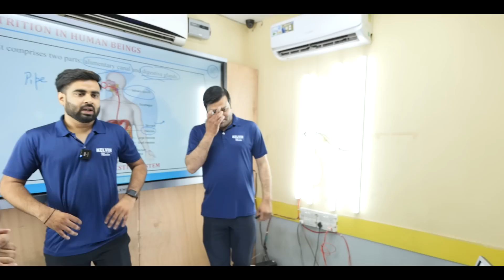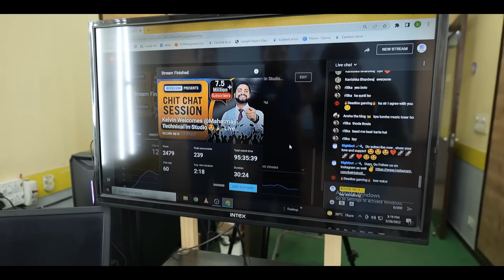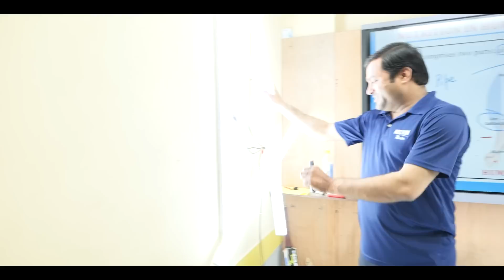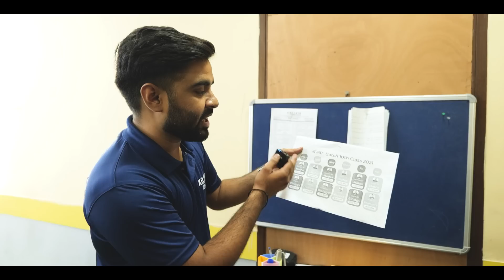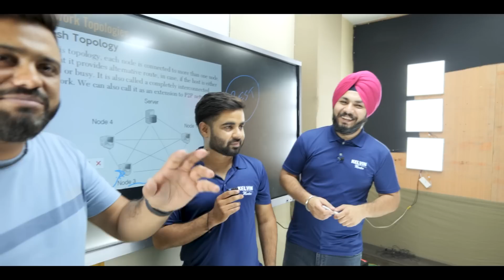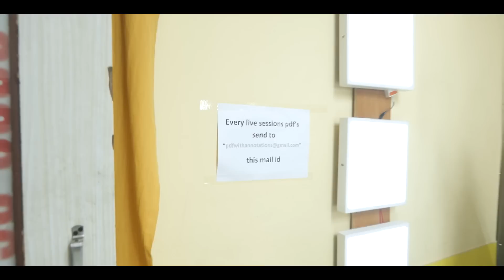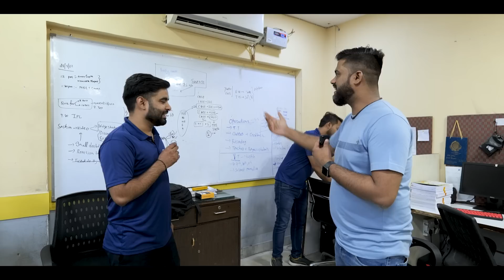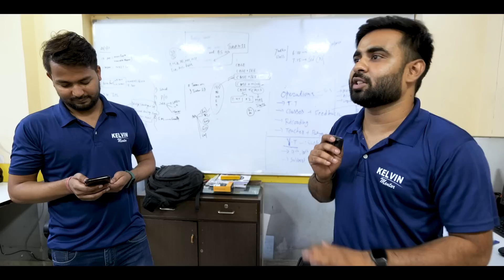How to Teach Live On Youtube￼, Complete studio tour Online Class Setup Tour Completely